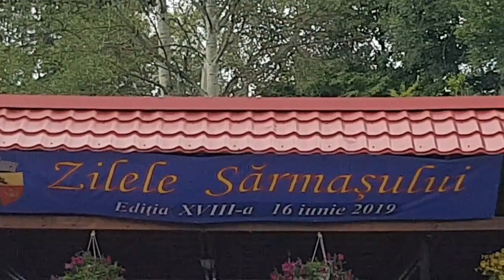Costel Popa || LIVE 2019 Spectacol SARMAS - HARGHITA || ROMANASULE AI PLECAT, DAR, TE INTORCI ACASA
(c) Costel Popa - Toate drepturile rezervate Asociației Cultural - Folclorice "COSTEL POPA"- Utilizarea acestui material video, parti, sau intreg, audio/video, fara acordul in prealabil este strict interzisa.

Pentru concerte , evenimente private:
Nr.contact Costel Popa: 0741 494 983